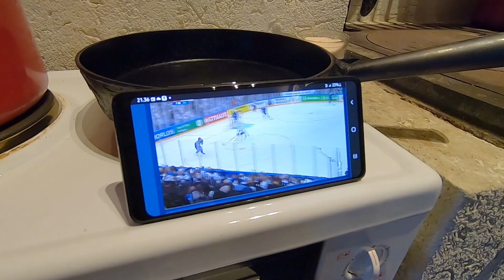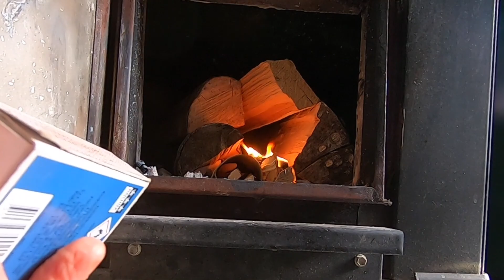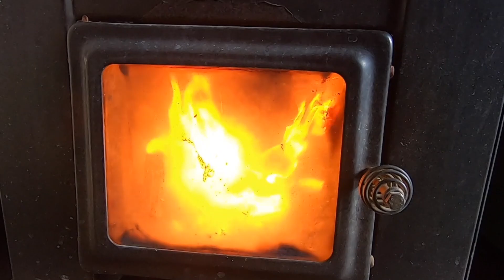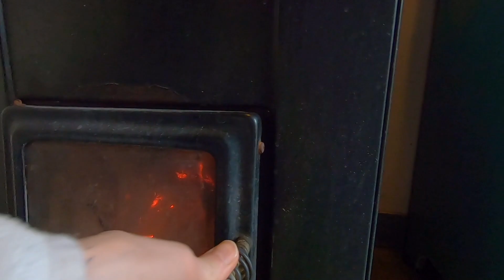Luonto vihertää, lempi leiskuu ja terassin remontti etenee hyvää vauhtia //Vlogi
Mökillä on mahtavaa ottaa kevättä vastaan kun siellä sen etenemisen näkee niin läheltä ja niin monella tasolla!  🌱
Linnut laulaa ja rakentaa pesiään, sammakot kurnuttaa ja kutee, perhoset liehittelee toisiaan ja kohta kaikilla on poikaset ja onkin jo kesä! 🥰
Tällä kertaa Manu pääsi terassin remontoinnissa vanhan terassin purkamisen ja maankaivuun jälkeen jo rakentamisvaiheeseen ja tulosta taas syntyi! 🤗
Ensi kerralla parin viikon päästä taidetaan päästä jo kesäkeittiötäkin kehittelemään... 😁

Jos sinua kiinnostaa seurata mitä meille kuuluu, niin tilaa ihmeessä ilmainen kanavani. 😘
Laittamalla kellon 🔔 kuvasta ilmoitukset päälle, näet aina kun uusi video julkaistaan.
Tilaamalla kanavani myös kannustat minua jatkamaan videoiden tekoa!
Kiitos kun olet mukana ja tervetuloa seuraamaan! 🥰